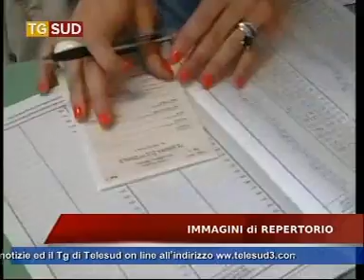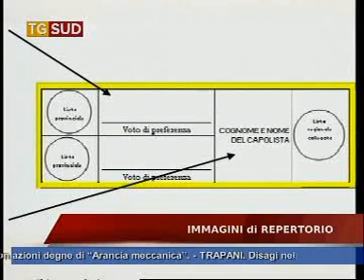Elezioni regionali 28 ottobre 2012, servizio su come si vota